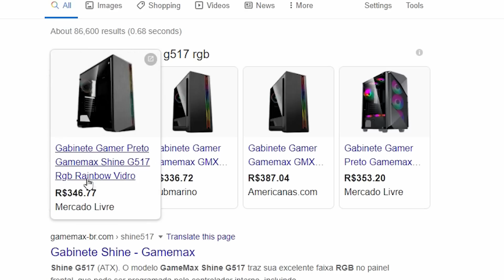GABINETE GAMER RGB CUSTO BENEFÍCIO E BOM ESPAÇO - SHINE G517 ANÁLISE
💻 Aprenda Montagem e Escolha de Peças Para Computadores:
(CUPOM BLACK20 20% DESC.)

SOBRE O VÍDEO: Um gabinete gamer é essencial na hora de montar seu novo PC, principalmente se ele tem todas as características essenciais como um bom espaço, boa construção e por ai vai. Nesse vídeo quero apresentar um Gabinete Gamer Barato RGB na casa dos R$340, e que ainda tem um bom acabamento. Confira o Shine G517.